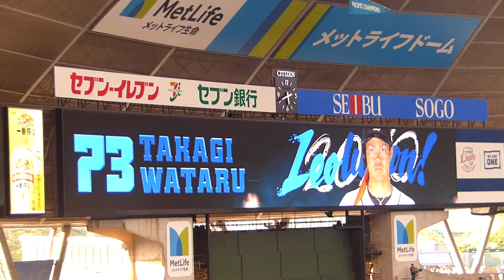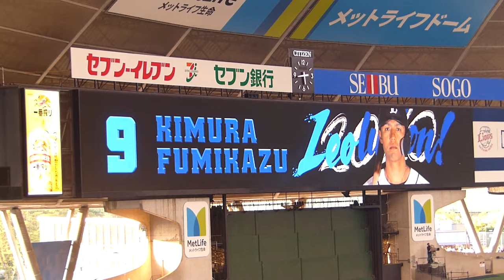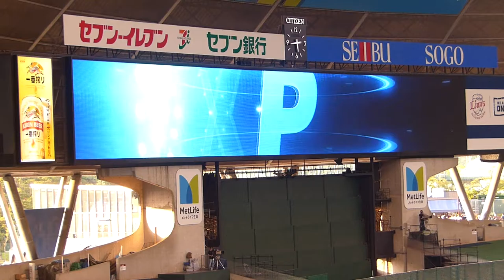20200815 ライオンズスターティングオーダ発表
2020年8月15日対楽天戦のライオンズスタメン発表です